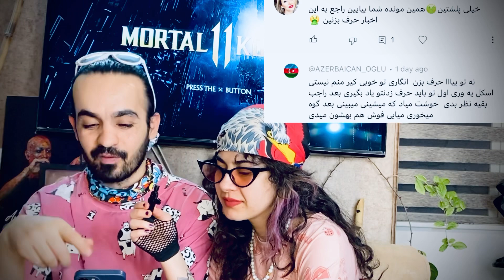حكم سلطان صادر شد 😱 نظر مردم درمورد سلطان